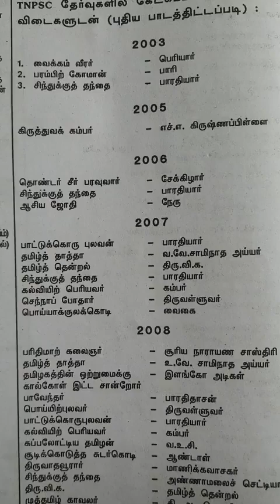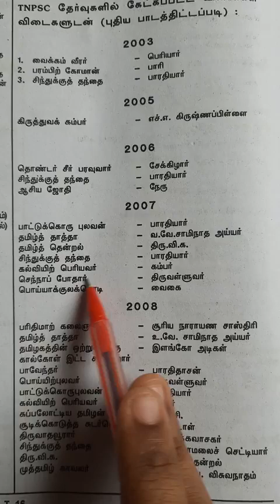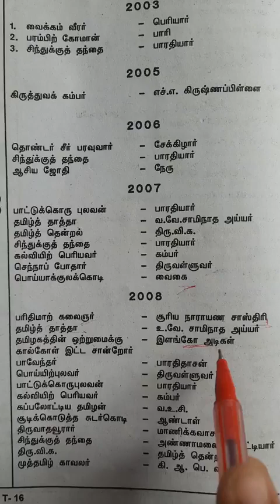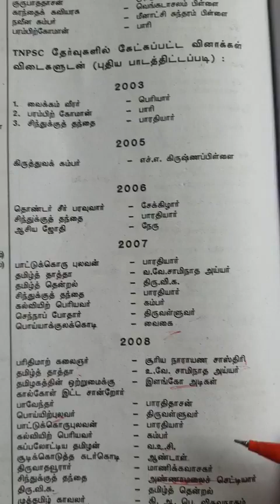புலவர்களின் சிறப்பு பெயர்கள்🎉🥳 Tnpsc tamil previous year questions 🎉 Tnpsc last min revision 🥳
Tnpsc maths
Tnpsc where to study
10th science important questions
Science important box questions
tamil eligibility test
Tntet eligibility test
Tntet tamil eligibility test
Tamil eligibility test answer key 2024
Tamil eligibility test 2024
UG trb 2024
UG trb answer
UG trb answer key 2024
Tnpsc group4 vao test
test series
Tntet paper2
Tntet
Tntet paper2
Tntet paper2 exam date
Tntet paper2 exam date details
tnpsc
Tnpsc group4 vao questions
Tnpsc group4 vao syllabus
Tnpsc group4 vao
Tnpsc group4
Tnpsc
Tnter
Tnter paper1
Tntet questions
Tnpsc group4 vao test series Tamil
Tnpsc
group2
group4
Tnpsc group4 vao
TNPSC
TNPSC GROUP4
shorts
shorts viral
shortsviral
shortsfeed